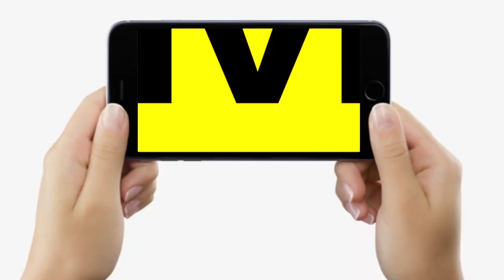Holi और शब-ए-बारात को लेकर IG Kshatranil Singh ने साफ-साफ कह दिया, गड़बड़ी करनेवाले नहीं बचेंगे...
Holi और शब-ए-बारात को लेकर IG Kshatranil Singh ने साफ-साफ कह दिया, गड़बड़ी करनेवाले नहीं बचेंगे...| Bihar News | LiveCities